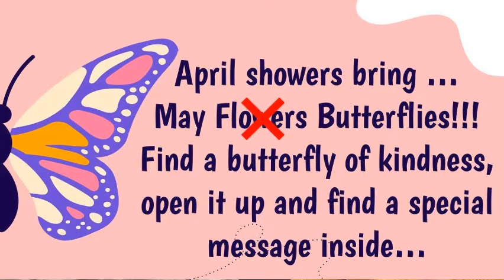May 5, 2022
Wake Up, Wildcats!